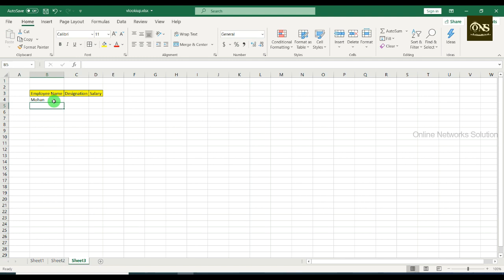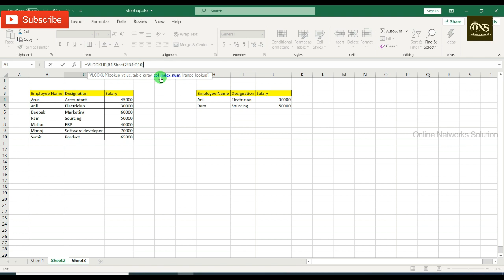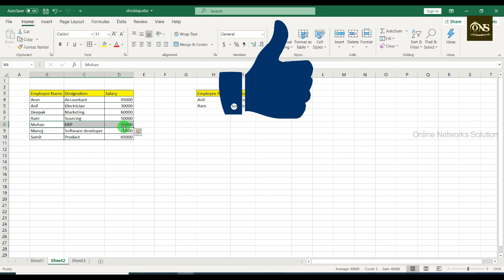VLookup in Excel in Hindi || Tutorial - 3 || Online Networks Solution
Vlookup beginner
Vlookup Tutorial for beginner,
VLOOKUP definition
VLOOKUP Formula
VLOOKUP Examples
VLOOKUP basic case
VLOOKUP advance case
VLOOKUP Errors
VLOOKUP Approx Match
VLOOKUP Exact Match
VLOOKUP Intersheet
VLOOKUP Misc Topics
How to use vlookup
How to use Vlookup in excel in hindi,
Excel tutorial for beginner,
Excel Tutorial for beginner in hini,
Vlookup formula,
Advance Vlookup formula,